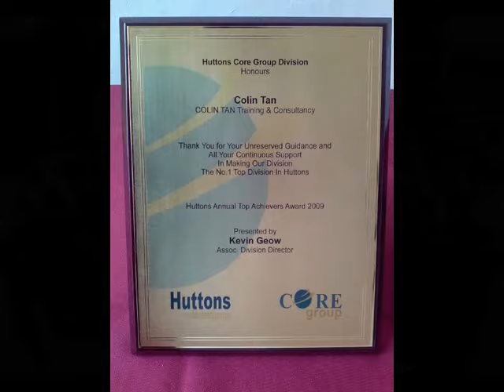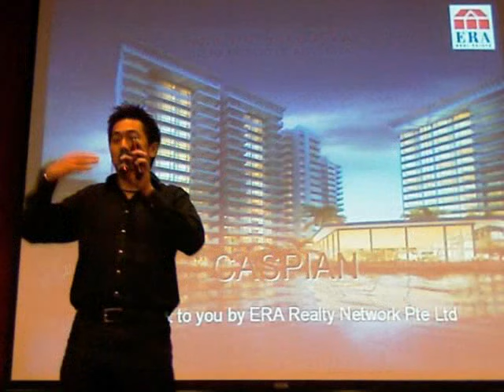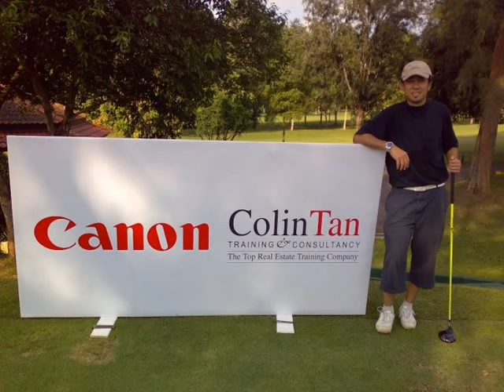ColinTan Real Estate Training Tribute To Our Champions All Over Singapore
From the #1 Real Estate Success Trainer in Singapore This is a Compilation of some training and trainees photos as a tribute to all the Champions of ColinTan Training & Consultancy. More realtors earn a 6-figure income after attending Colin Tan's training than anywhere else!